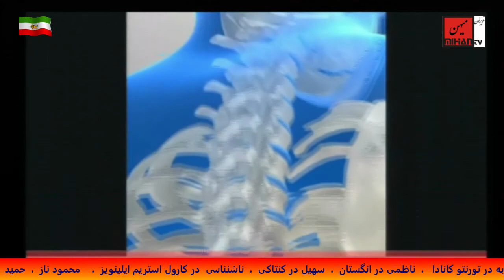دکتر عطا انصاری با اطلاع از آخرین تحقیقات به بیماری کمبود قند خون میپردازد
دکتر عطا انصاری در برنامه هفتگی  خود  در تلویزیون میهن ابتدا به موضوع بهداشت عمومی میپردازد وسپس زنان موفق را معرفی مینماید